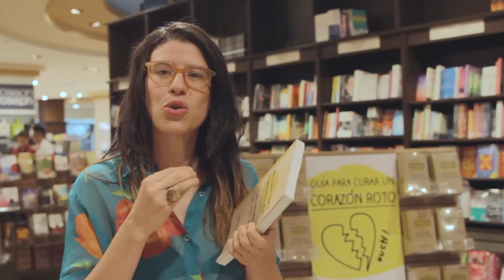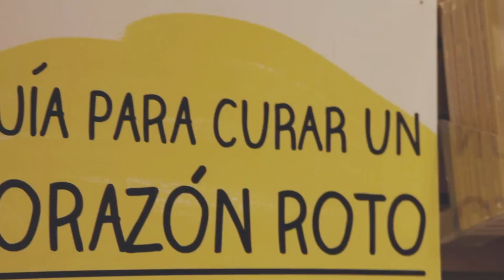Uno siempre cambia el amor de su vida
💔 ¿Cuál es la mejor manera de curarde un corazón roto? 💔

Te recomendamos el libro de Amalia Andrade, "Uno siempre cambia al amor de su vida, por otro amor o por otra vida", una guía perfecta y divertida que nos recuerda que, a veces, está bien estar mal.